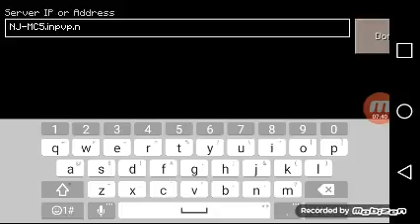Crazy Minecraft video